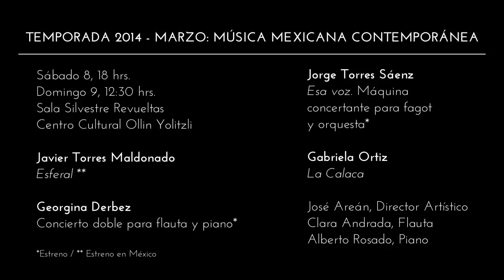UN MOMENTO EN EL ENSAYO - Jorge Torres Sáenz - Máquina concertante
Antes del ensayo de "Máquina concertante para fagot y orquesta", el compositor prepara el piano y habla sobre la obra.